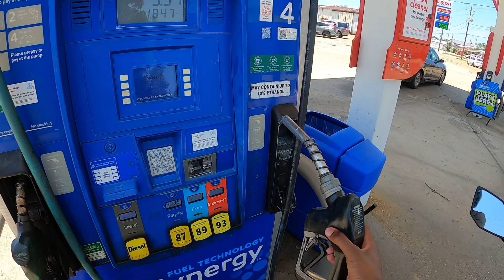One HOT Ride !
No more riding before 7 pm for me!